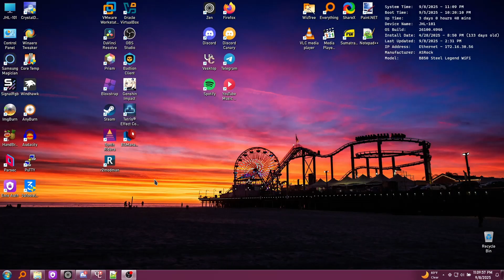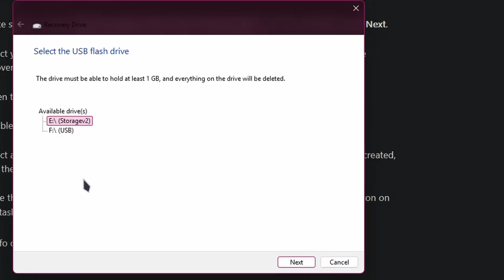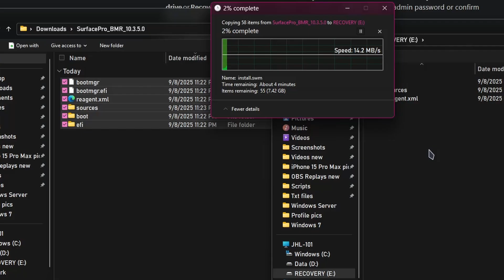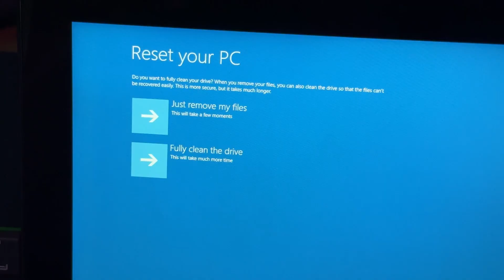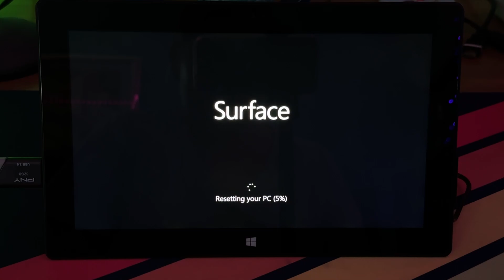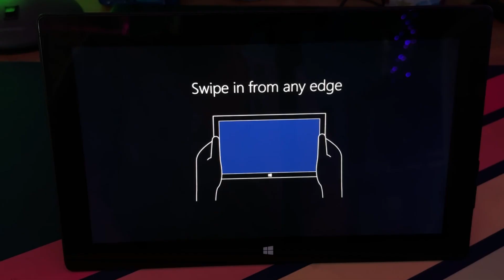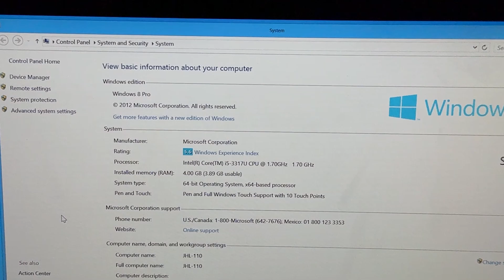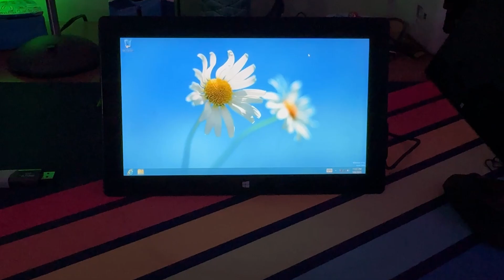Restoring Surface Pro recovery image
In this video, I created the recovery USB as well as restored it on the original Surface Pro! I got this tablet to add to my collection, and it was included in that Surface lot where I got the Surface RT from.

I will warn you that the recovery image is VERY outdated (More than I expected), so you may need to use an ISO of a newer Windows to update it to the latest after doing this method, as WU will most likely be broken!

Chapters:
0:00 - Intro & recovery USB creation
5:56 - Restoring the Surface with the USB
10:34 - OOBE process
12:42 - At desktop & exploring
16:22 - Wrap up